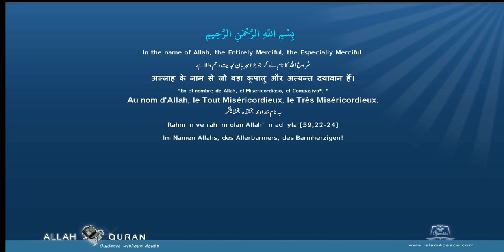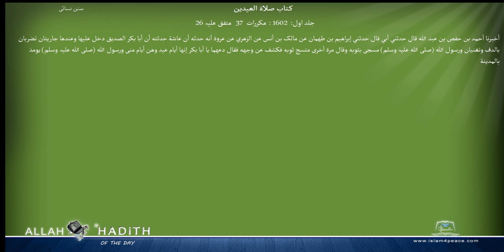Sunan an Nasai Arabic سنن النسائي017 كتاب صلاة العيدين